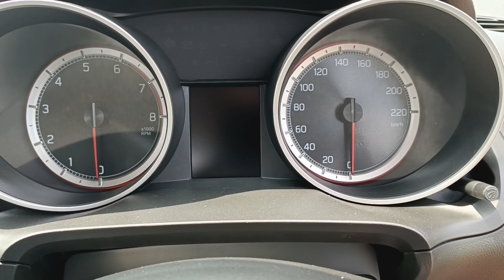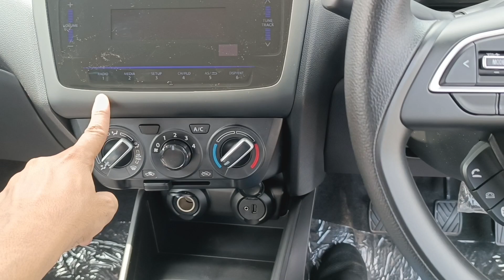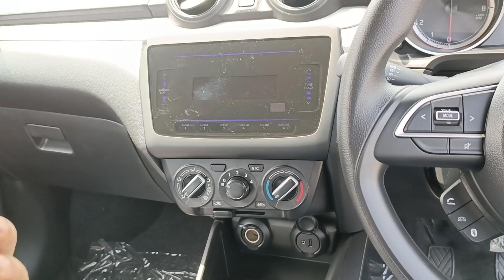Maruti Swift Vxi Review|Youth कि First Choice😱 |walk around, features | 🔥🔥@MrGaadiwale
maruti suzuki swift vxi
swift vxi Swift LXI